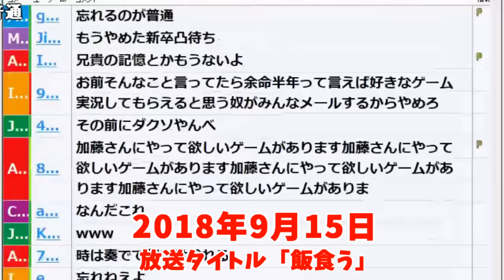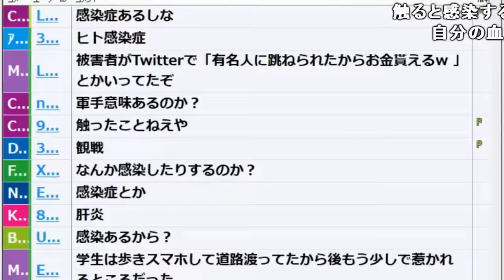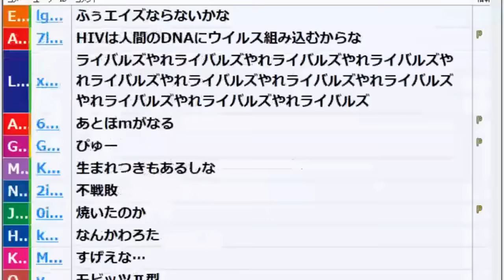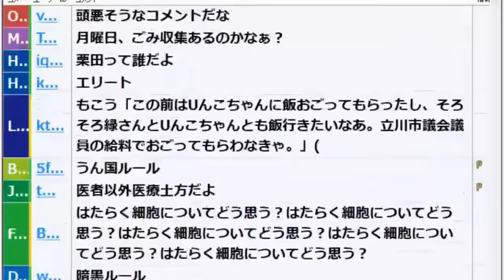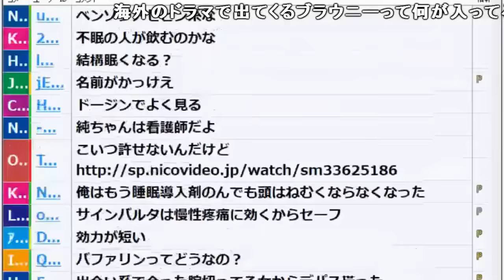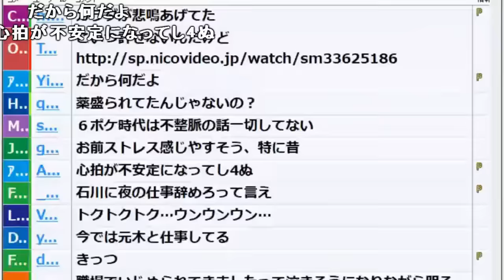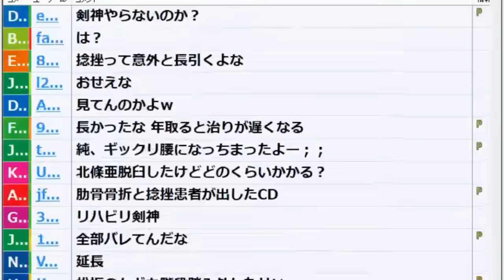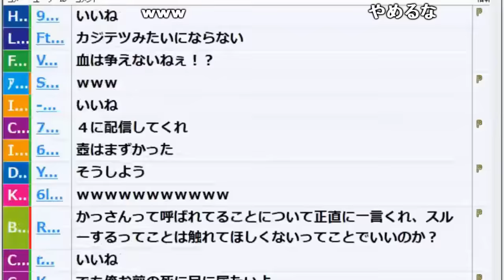加藤純一の医療トーーク「エイズ・C型肝炎編」【2018/09/15】